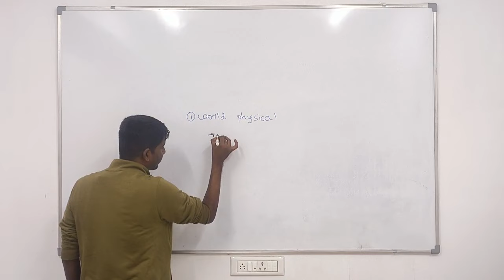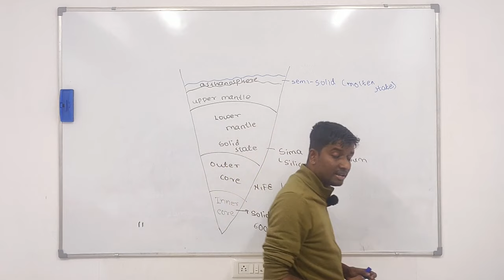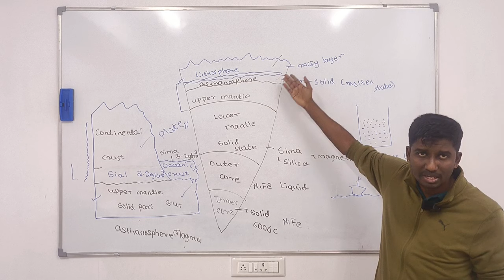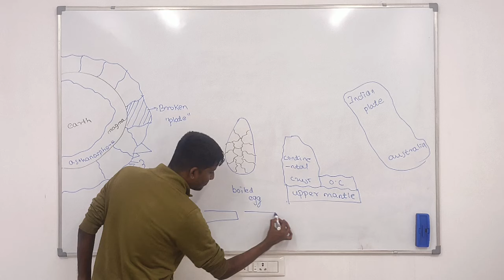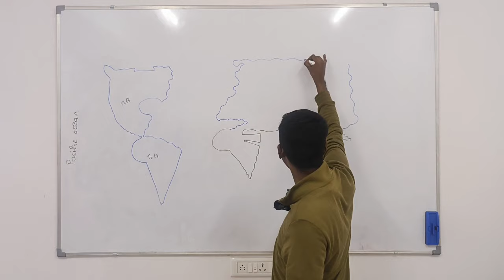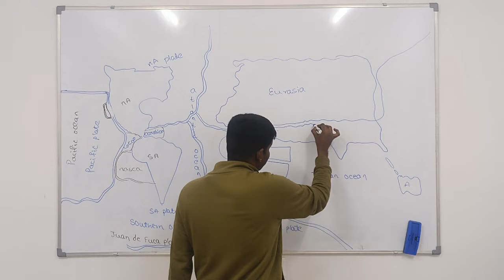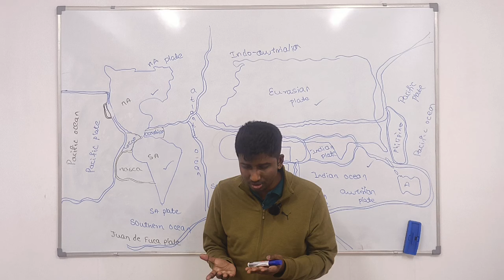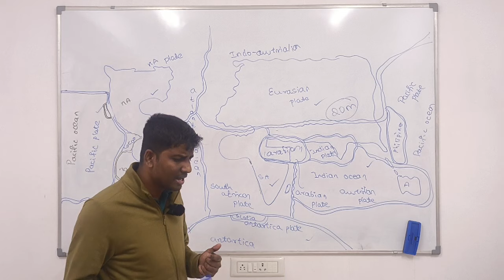Class 16 | ಪ್ಲೇಟ್ ಟೆಕ್ಟೋನಿಕ್ಸ್ | ಭೂಗೋಳಶಾಸ್ತ್ರ | Kannada Geography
Geography, the study of the diverse environments, places, and spaces of Earth’s surface and their interactions. It seeks to answer the questions of why things are as they are, where they are. The modern academic discipline of geography is rooted in ancient practice, concerned with the characteristics of places, in particular their natural environments and peoples, as well as the relations between the two. Its separate identity was first formulated and named some 2,000 years ago by the Greeks, whose geo and graphein were combined to mean “earth writing” or “earth description.”